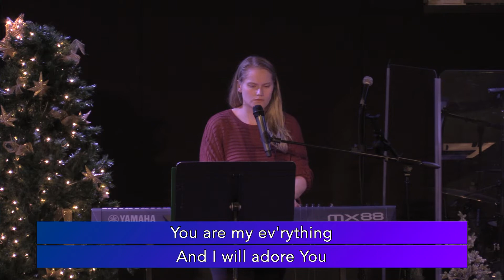Greater Days| Pastor Jason Small | Glad Tidings Church Blenheim